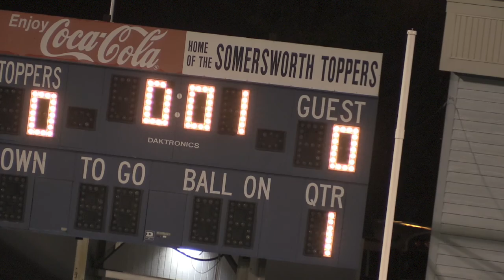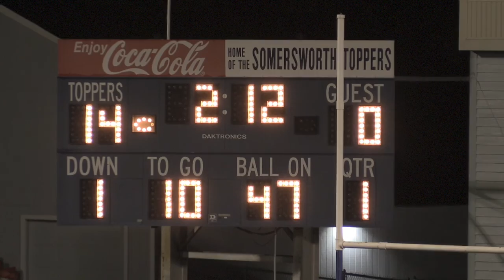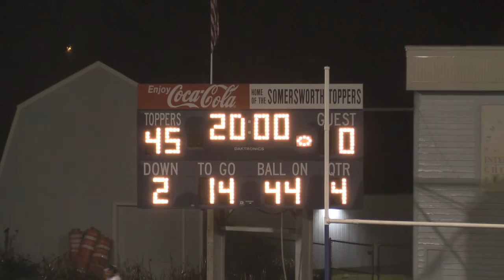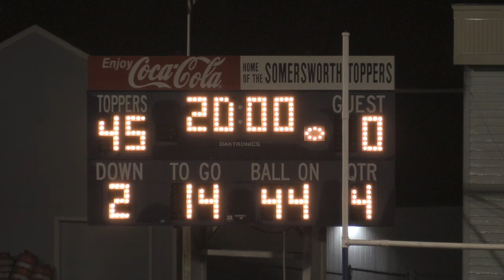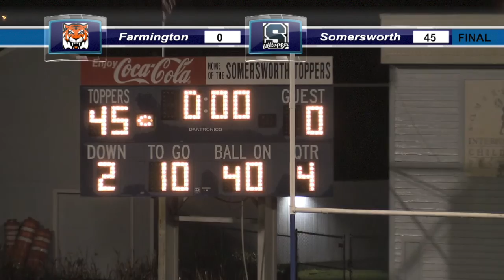Somersworth NH Friday Night in the Rain Football Game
Friday Night Football cannot get better than this! The final home game of the Football season for Somersworth High School in New Hampshire.